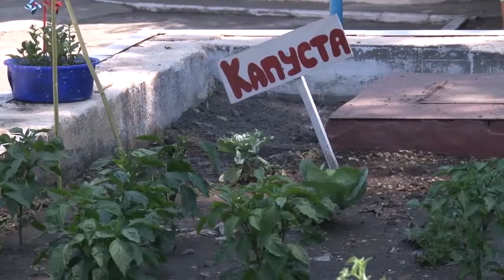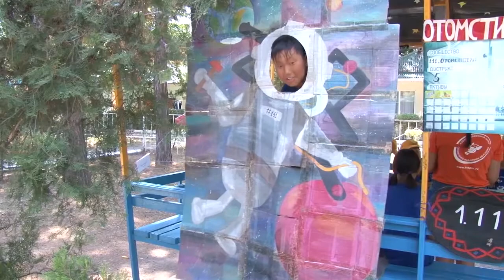В Анапе отдыхают дети из Заполярья